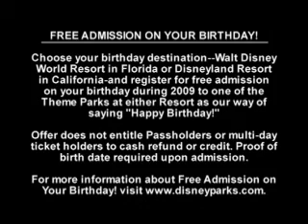What will you celebrate?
Teen pop queen Miley Cyrus celebrates her Sweet 16 at Disneyland as Disney Parks ask guests, What Will You Celebrate in 2009.  The latest video podcast gives you a front seat to Miley's soiree at the Happiest Place on Earth.  After the party, we go on "celebration patrol" at Disney parks and meet guests celebrating personal achievements, days off from work, birthdays, growing talleranything and everything!  You'll also see a wedding engagement captured in front of Cinderella Castle at the Magic Kingdom Park at Walt Disney World in Florida.  Does she say yes?  You'll have to watch to find out!  There are countless reasons to celebrate at Disney Parks - What Will You Celebrate?